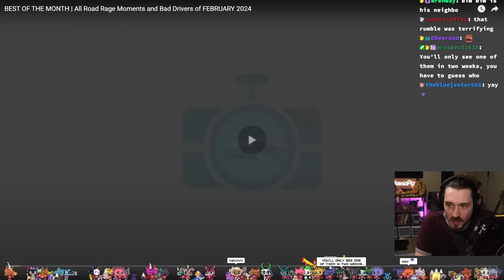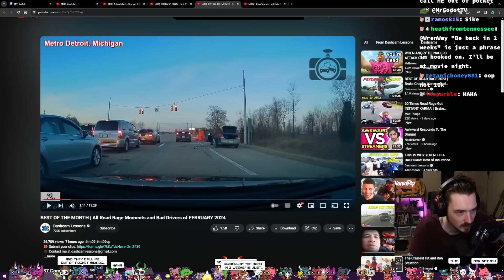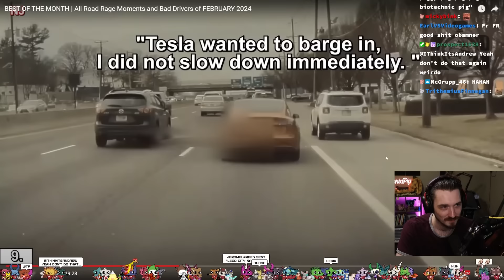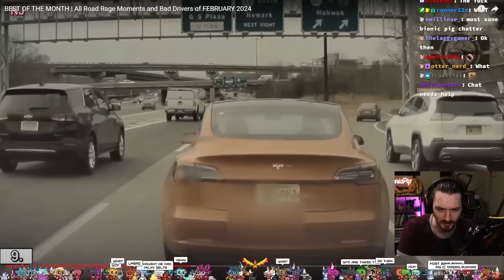The Most INSANE Road Rage